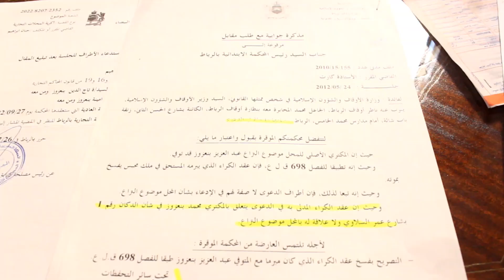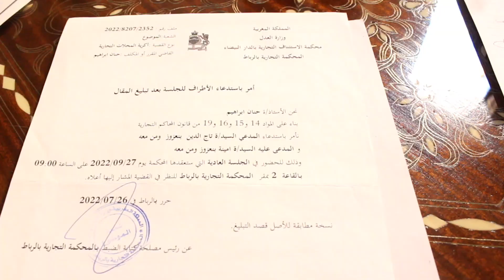اتـ.،هامات باستخدام العـ.،نف والتزوير تطال وزارة الأوقاف والشؤون الإسلامية